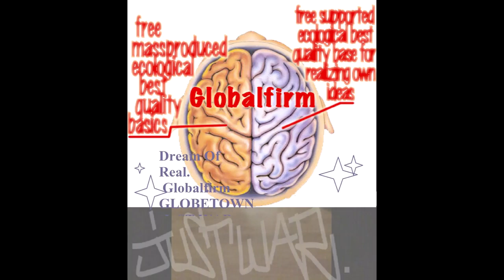Globalfirm 1278 GhostDogz JustWar